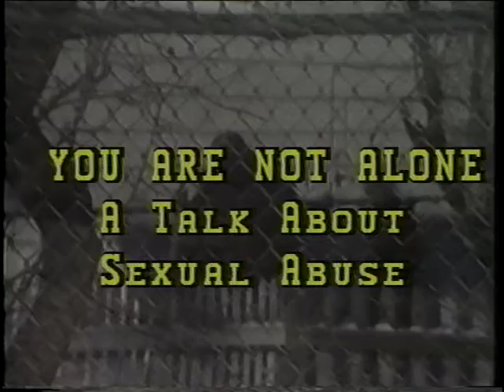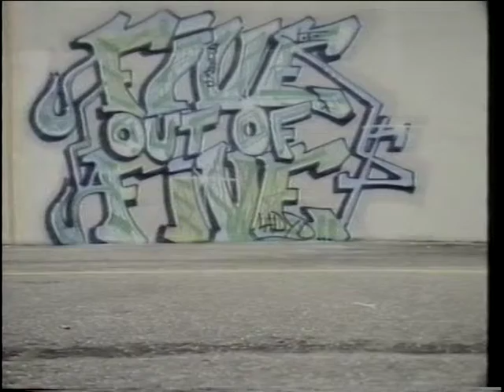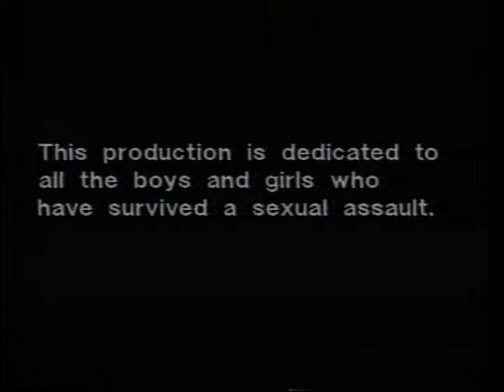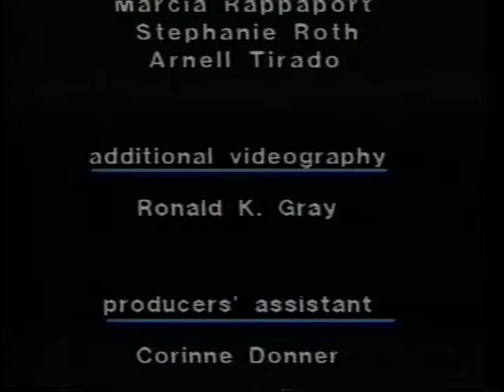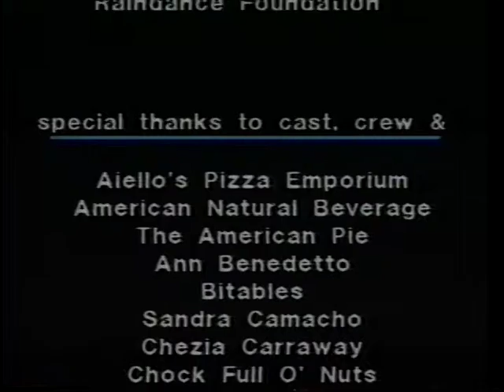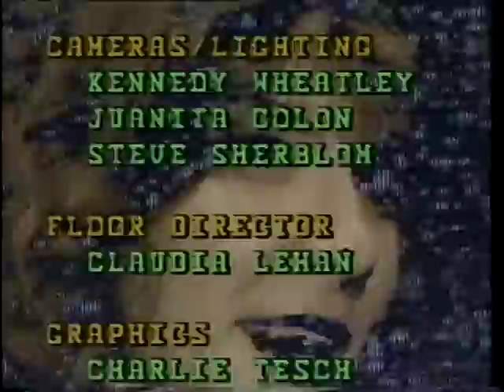You're Not Alone; A Talk about Sexual Abuse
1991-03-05, You're Not Alone; A Talk about Sexual Abuse, Ep 120